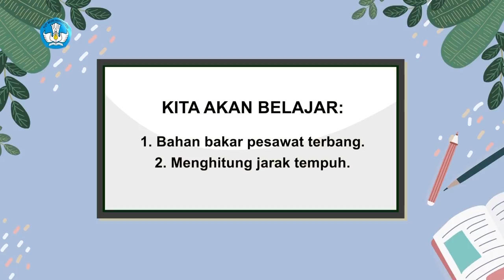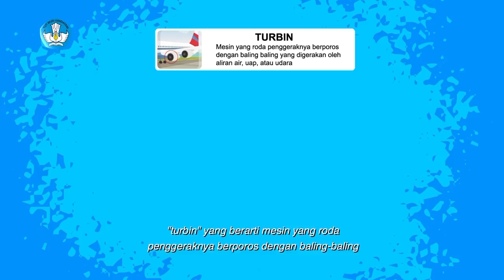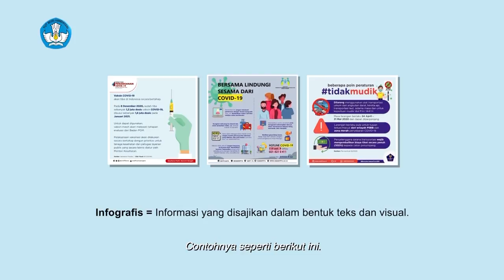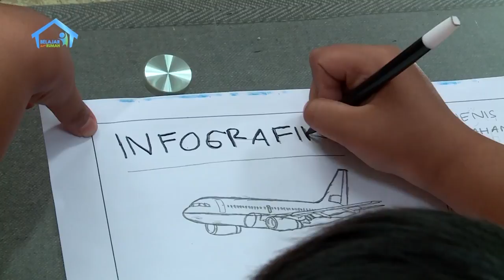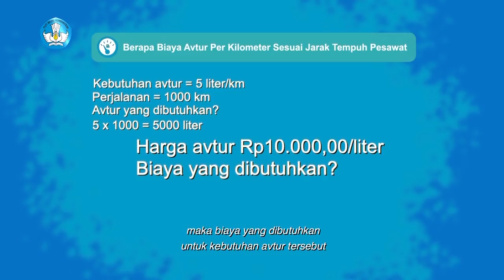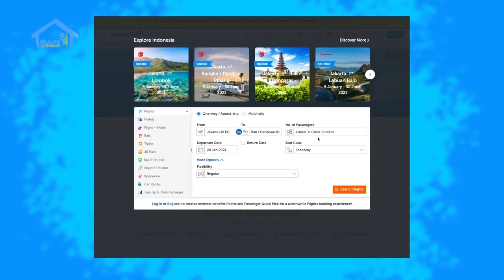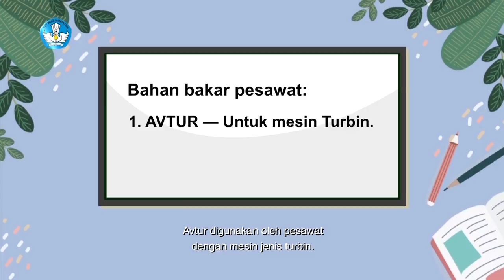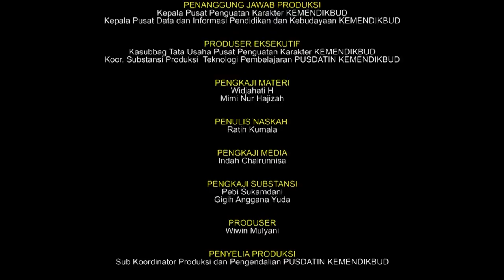BDR | SD Kelas VI | Episode 14 - Mengisi Perut Si Burung Besi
SINOPSIS

BASTIAN membaca buku tentang pesawat. Di buku tersebu ada informasi tentang bahan bakar yang dibutuhakn untuk pesawat. PAPA BASTIAN —yang juga seorang pilot— menceritakan tentang pesawat. Bapak menjelaskan apa saja jenis-jenis bahan bakar pesawat, juga menjelaskan bahwa pengisian bahan bakar yang ternyata bisa dilakukan baik di darat maupun di udara. Di sini, Bastian belajar tentang kosakata baru yang berhubungan dengan pesawat. Di akhir penjelasan Bapak, Bastian berniat membuat gambar infografis dan pengajak teman-teman di rumah juga untuk membuat infografis bahan bakar pesawat.

Numerasi di episode ini akan membahas intuisi bilangan, menghitung banyaknya roda dari berbagai kendaraan bermotor yang ada. Konsep matematika yang dibahas adalah menghitung banyaknya bahan bakar yang dibutuhkan, biaya untuk bahan bakar dan harga tiket segelah diskon.

Refleksi episode ini tentang nama bahan bakar pesawat dan cara pengisian bahan bakar pesawat. Selain itu, juga mempelajari konsep matematika menghitung jarak tempuh dan banyaknya bahan bakar yang dibutuhkan. Bastian menunjukan hasil infografis yang telah ia buat ke teman-teman di rumah.